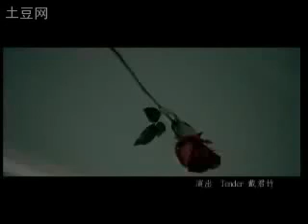【洋葱】楊宗緯 - [好歌推薦]